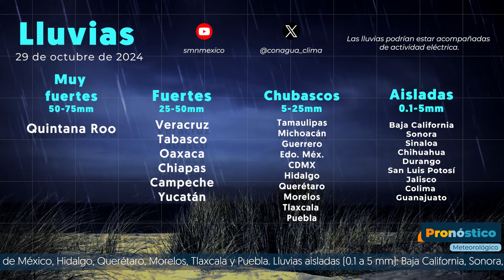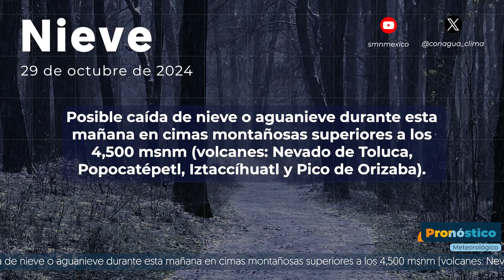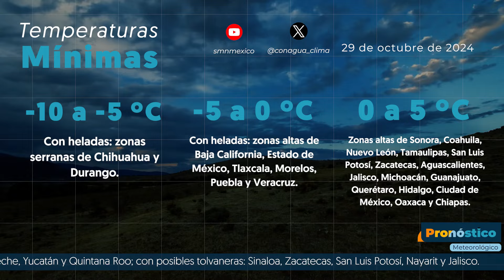29 de octubre de 2024 8:00h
29 de octubre de 2024 8:00h